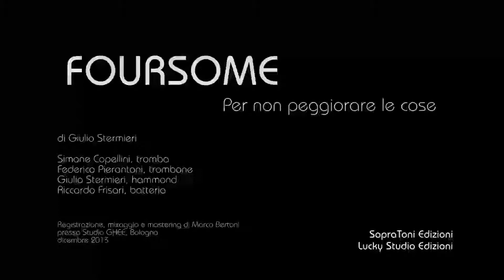Foursome - Per non peggiorare le cose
FOURSOME
Per non peggiorare le cose

composizione di Giulio Stermieri

Simone Copellini, tromba
Federico Pierantoni, trombone
Giulio Stermieri, hammond
Riccardo Frisari, batteria

Produzione artistica, Foursome

Registrazione, mixaggio e mastering di Marco Bertoni
presso Studio GHEE, Bologna
dicembre 2013

Singolo contenuto in "SONDA volume 3"
Produzione esecutiva Centro Musica di Modena

SopraToni Edizioni
Lucky Studio Edizioni